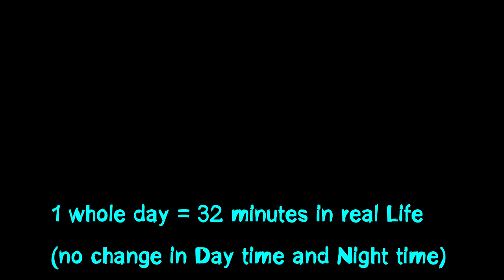[Palworld] Harvest Moon in Palworld (Part 2)